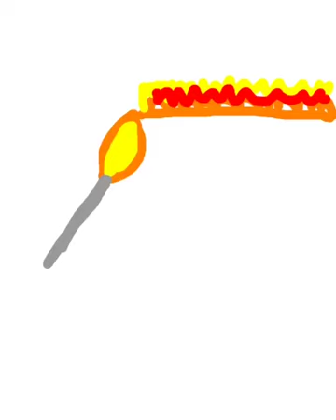Fire horse animation